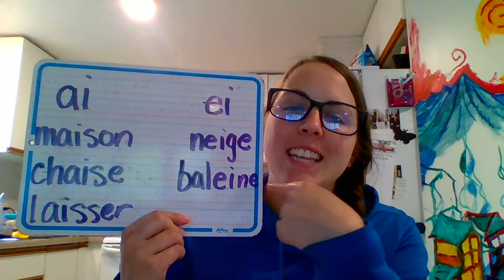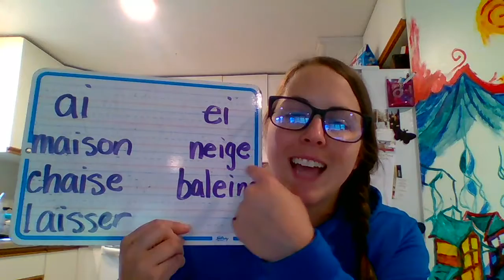Les sons AI et EI